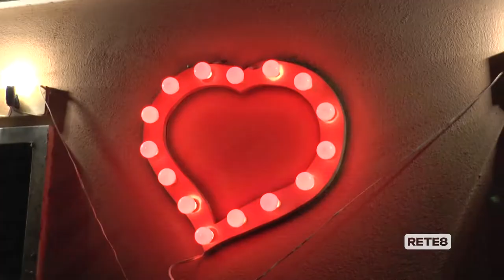Teramo - La processione notturna della Desolata